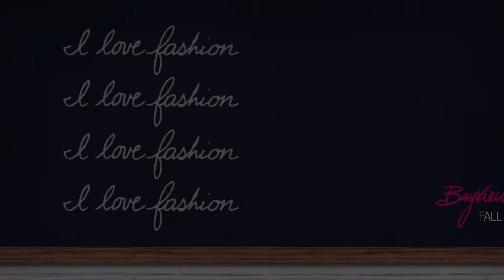How To Wear: Fall Trends 2016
Learn how to wear the top Fall 2016 trends including Bohemian Rhapsody, Rosy Outlook, The Good Sport, Period Pieces and Military Operation.